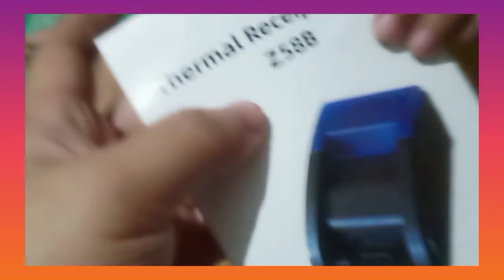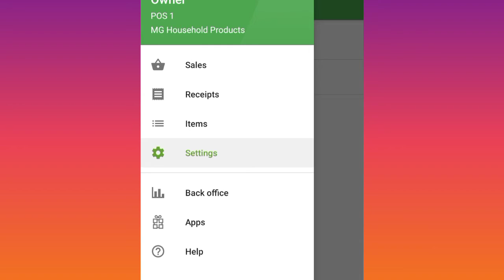Unboxing | Bluetooth Receipt Printer